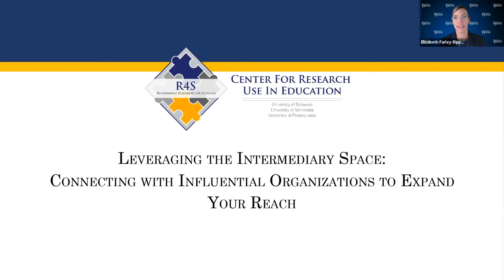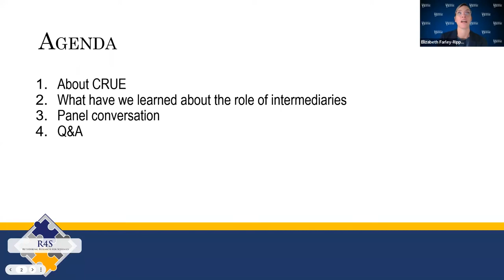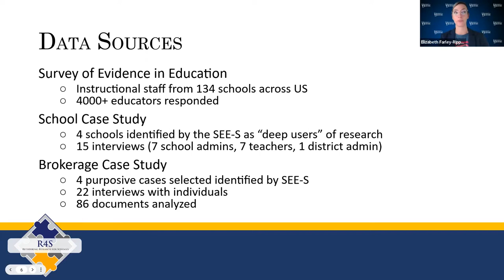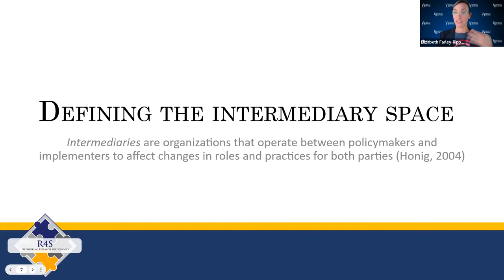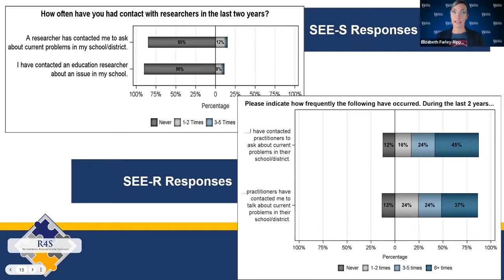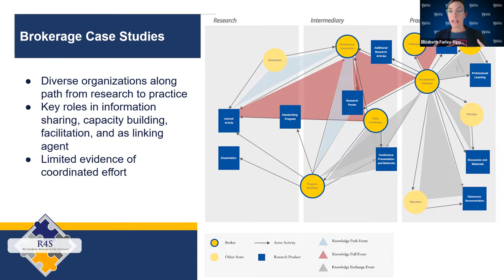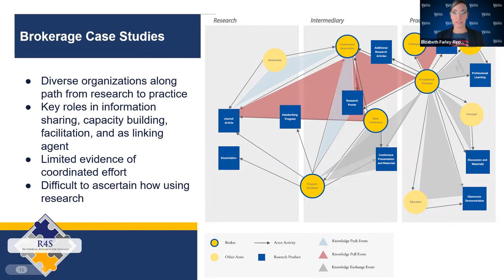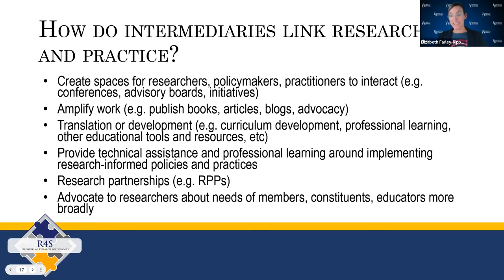Use of Research Evidence Workshop Series: Session 4...Leveraging the Intermediary Space...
SESSION 4: Leveraging the Intermediary Space: Connecting with Influential Organizations to Expand Your Reach

Speakers: David Barnes, National Council of Teachers of Mathematics, Lisa Thomas, American Federation of Teachers, Tiffany Neill, Oklahoma State Department of Education, and Matthew Dawson, Curriculum Associates

Relationships between research and practice are most often mediated; educators rarely connect directly with research or researchers but rather turn to organizations they know and trust when seeking out information and strategies. Partnering with these intermediary organizations is a promising knowledge mobilization strategy. In this webinar, researchers from the Center for Research Use in Education will highlight findings from their national survey of nearly 4500 educators on the types of organizations and media sources that educators rely on for research information. Representatives of key intermediary organizations will share their work linking research and practice, as well as opportunities for researchers to engage with them and/or their audiences and constituents. The session ends with a discussion of how researchers can strategically identify and work with intermediaries in their fields and disciplines.